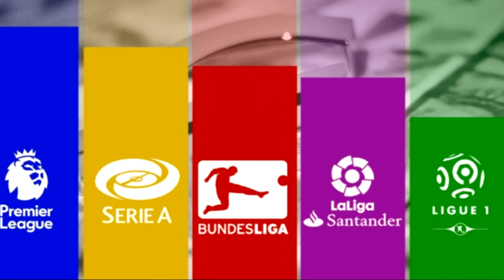Tuchel ចេញអាចចំណេញដល់ Pulisic _ Eriksen សាកសមក្លាយជាប្រធានក្រុម Man Utd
1. Tuchel ចេញអាចចំណេញដល់ Pulisic
2. Valverde សាកសមក្លាយជាប្រធានក្រុម R.Madrid
3. Eriksen សាកសមក្លាយជាប្រធានក្រុម Man Utd
4. Barcelona នៅតែចិញ្ចឹមចិត្តចង់បាន Silva
5. មេធំ La Liga បាញ់ Mbappe ម៉ាឆ្ងាញ់
6. Barcelona បញ្ចប់កំណត់ត្រា 16ឆ្នាំ
7. ប្រធាន La Liga រិះគន់លីគអង់គ្លេសខ្លាំងៗ
8.
9.